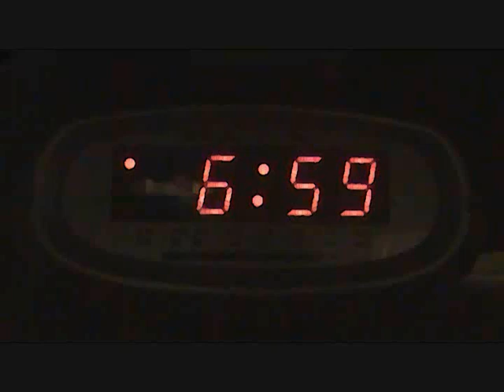Respiratory Therapist- What You Know (runner-up - CSRT video competition)